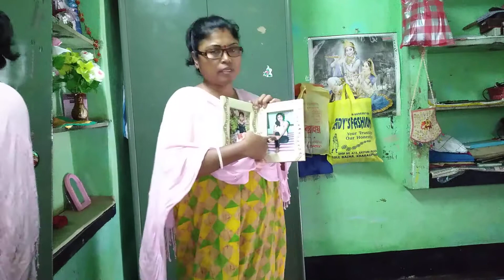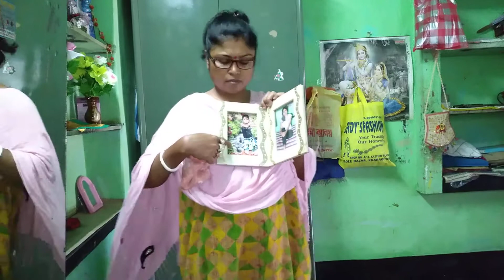salbon vlog# ajke ami ki ranna korechi begun diye elish korechi ♥️♥️